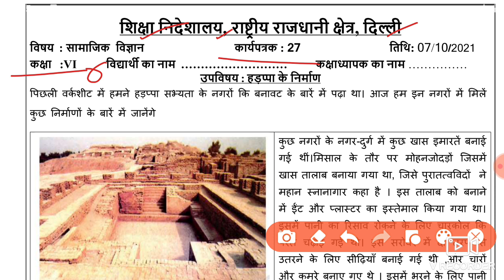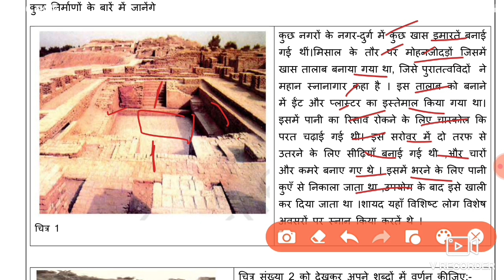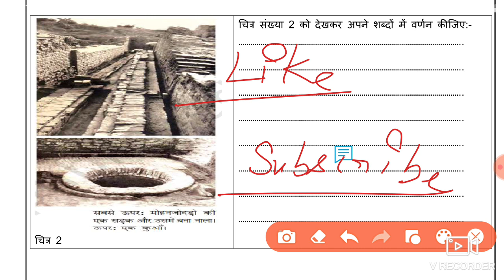Social Science Worksheet 27 Class 6 (7/10/21)hindi Medium/Worksheet 27 Sst Class 6/ Worksheet27Sst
Social Science Worksheet 27 Class 6 (7/10/2021) hindi Medium, Worksheet 27 Sst Class 6 ,Worksheet 27 Sst ,

worksheet 27,
sst worksheet 27 hindi medium,
7 October worksheet 27 class 6,
sst worksheet 27 class 6 hindi medium,
7 October worksheet 27,
7 October sst worksheet 27 class 6,
 worksheet 26 sst 7 October hindi medium,
7 October class 6 Worksheet 27,
7 October sst worksheet 27,
Today worksheet 27 hindi medium,
today sst worksheet 27 class 6,
Class 6 social science worksheet 27,
doe worksheet 27 sst hindi medium,

work sheetsst 27 class 6 hindi medium,

7 October doe Worksheet 27,
7 October class 6 worksheet 27,
6 class Sst worksheet 27,
 today class 6 Sst 27 worksheet hindi medium,
 7 October worksheet 27 hindi medium,
doe worksheet sst hindi medium 27,
7 October today worksheet 27 class 6,
 hindi medium Sst worksheet 27,
 today worksheet 27 Social science class 6,

🤗🤗🤗Thanku🤗🤗🤗